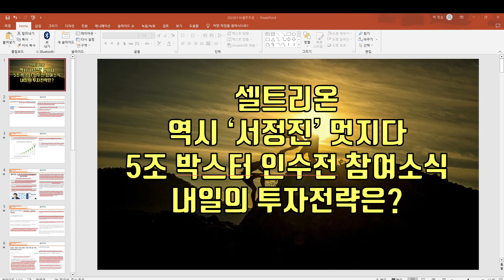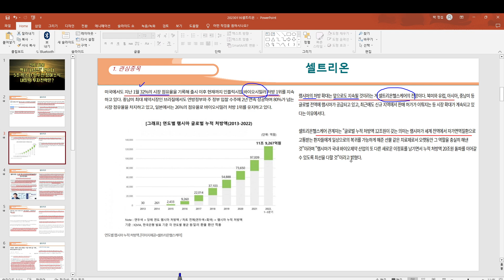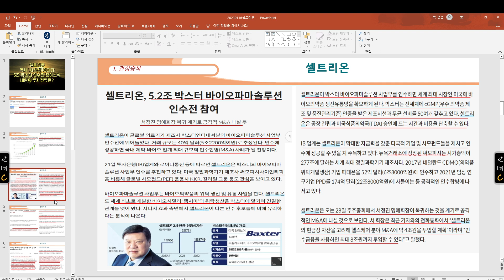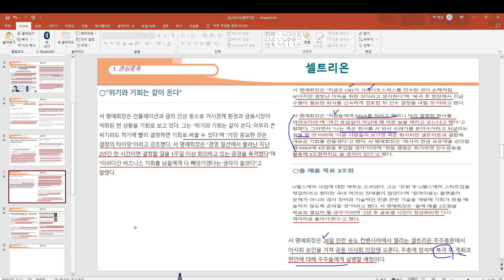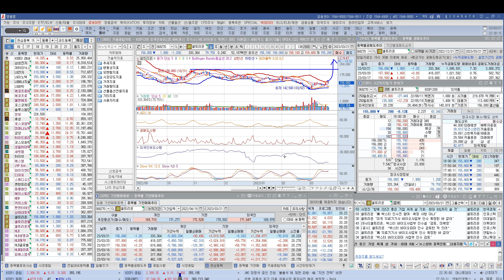[ 주식 ] 셀트리온 역시 ' 서정진 ' 멋지다. 5조 박스터 인수전 참여소식, 내일의 투자전략은?